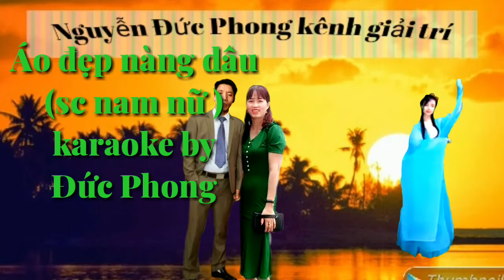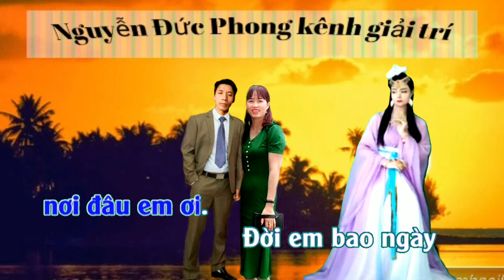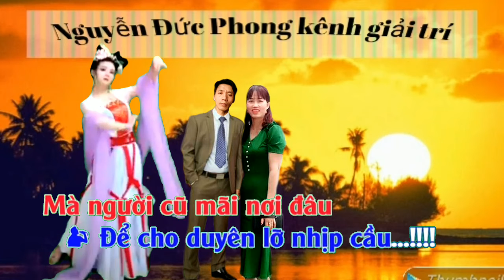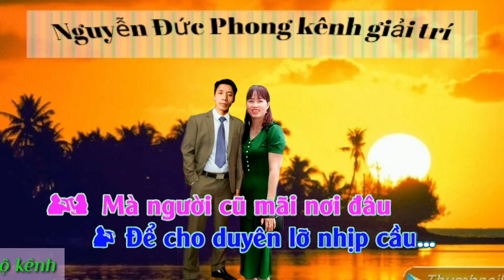karaoke Áo đẹp nàng dâu (sc nam nữ)